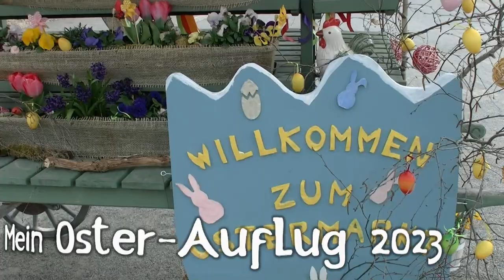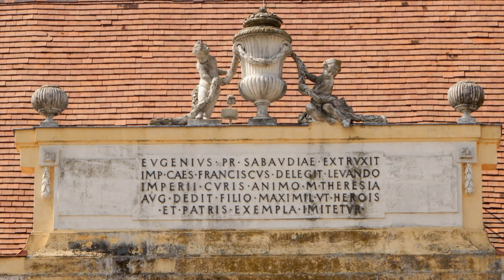Der kleine Stadtstreicher 140: Ostern auf Schloss Hof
Der Ostermontags-Ausflug des kleinen Stadtstreichers führte auf das Barockschloss Hof im Marchfeld, wo ein Frühlingsmarkt mit vielen Aktionen für Groß und Klein am Wochenende 15./16. April stattfindet! (Link dazu